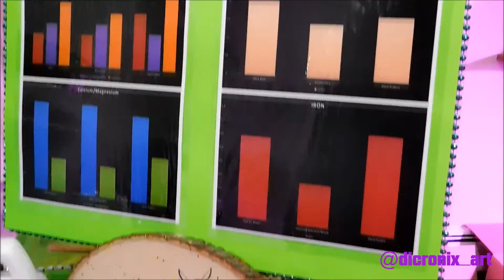Functional Friday(s)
Art Gallery